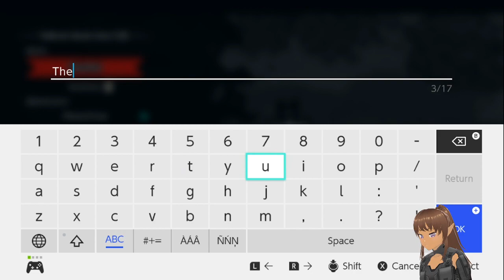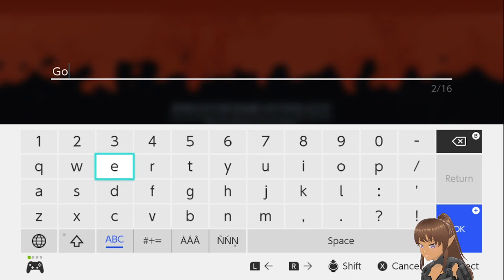Its not a Cult I swear!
Join me on my adventure to fight the Gods and make the ultimate cult experience -- Watch live